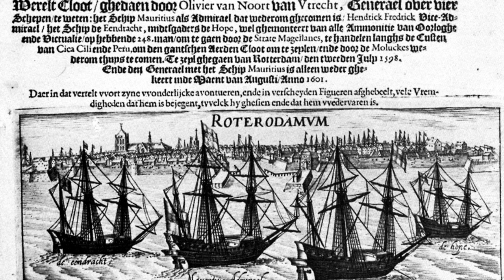LA PESTE NEGRA. LA PEOR PANDEMIA QUE HA SUFRIDO LA HUMANIDAD.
La peste negra o muerte negra fue la pandemia de peste bubónica más devastadora de la historia de la humanidad, que afectó a Europa y Asia en el siglo 14 y que alcanzó un punto más extremo entre 1347 y 1353.

Se calcula que murieron de 80 a 200 millones de personas en Europa, Asia y África. Provocando la muerte de entre el 30 % y el 60 % de la población de Europa.

By Flappiefh - Own work from:Natural Earth ;The origin and early spread of the Black Death in Italy: first evidence of plague victims from 14th-century Liguria (northern Italy) maps by O.J. Benedictow., CC BY-SA 4.0,